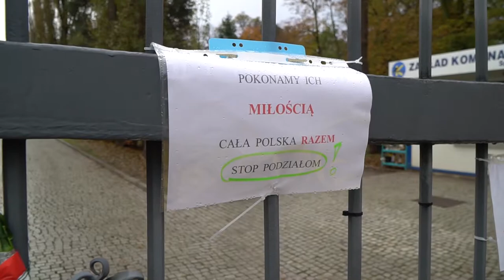Refleksje handlowców po Wszystkich Świętych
Tych strat, które ponieśliśmy nie da się odrobić, ale staramy się wytrzymać jeszcze kilka dni licząc, że po zakończonym lockdownie rodziny i bliscy zmarłych przyjdą złożyć im hołd - mówią niemalże zgodnie handlowcy i przedsiębiorcy mający swoje stoiska przy cmentarzu komunalnym w Opolu. - Cieszymy się, że ludzie po prostu przychodzili przez ten weekend chcąc nas wesprzeć choćby symbolicznie kupując kwiaty i znicze - to dla nas ważny znak solidarności - przyznają.